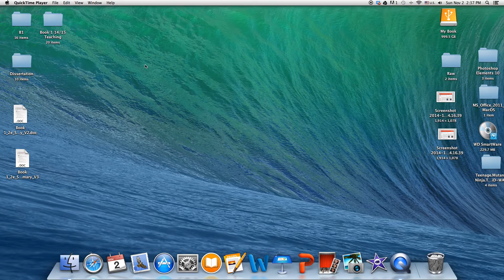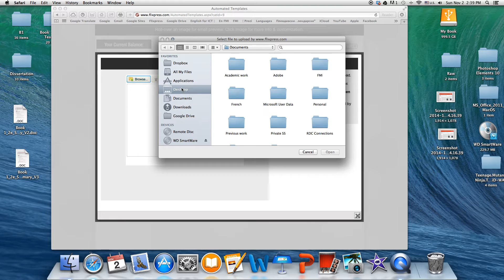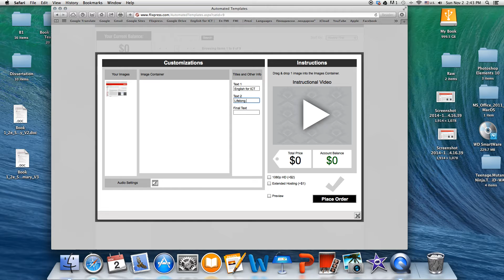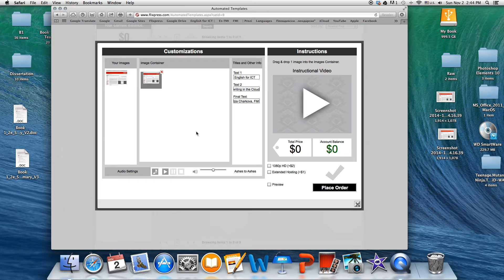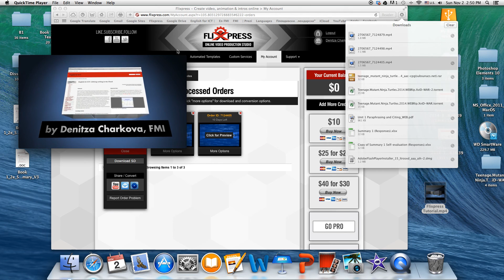Flixpress Tutorial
This is a tutorial which will help you create great intros and outros for your Pro videos!
Credits: iMovie & Flixpress